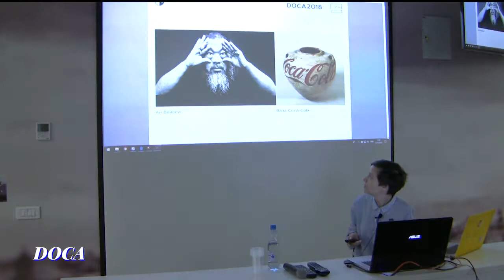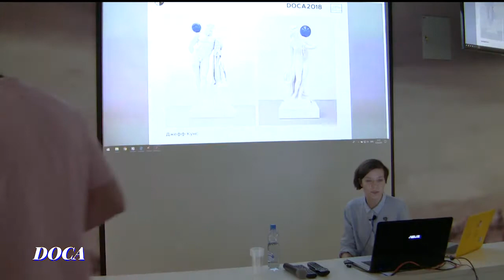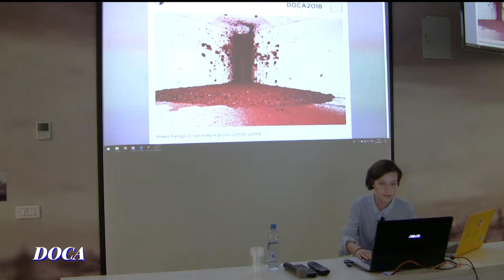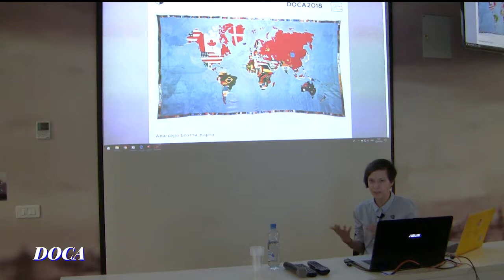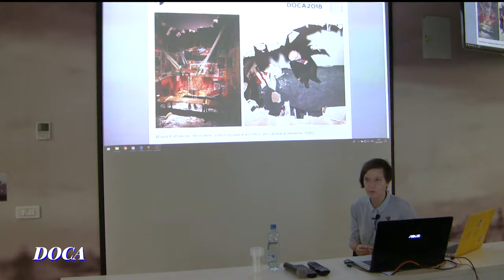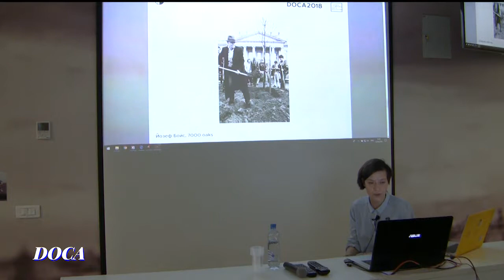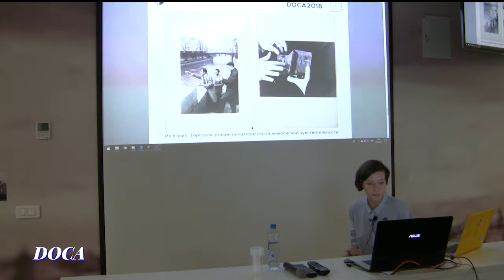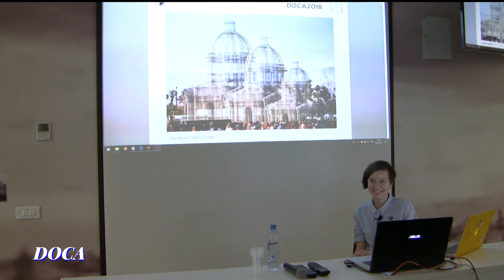Лекция «Временность как категория современного искусства»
22 апреля в рамках 6-го международного фестиваля современного искусства DOCA 2018 состоялась лекция Саши Щербиной, руководителя Отдела современного искусства Тольяттинского художественного музея, куратора выставок, художника. Она окончила Тольяттинский государственный университет по специальности «Графический дизайн», преподавала в родном вузе и стажировалась в Баухаусе.
В своей лекции Саша Щербина представила категорию временности в современном искусстве с разных сторон на примерах произведений культовых художников ХХ-ХХI веков. Она коснулась темы разрушения ценности времени и популяризации искусства прошлого, рассказала об авторах, которые в своих работах пытаются зафиксировать время и уловить его изменчивость. Поговорила о произведениях и видах искусства, временных по своей сути, таких как акция, хеппенинг и перфоманс. В конце лекции, Саша подвела итог формирования категории временности в искусстве и отметила, что это чрезвычайно плодотворная и многогранная тема.